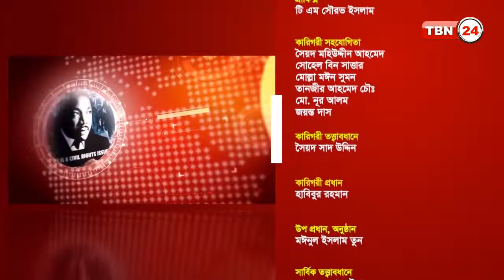TBN Analysis Episode 17